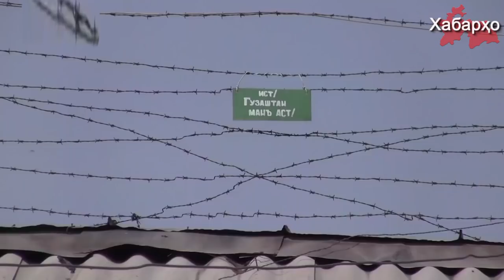Таджикистан: снова резня в колонии, теперь в Вахдате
19 мая в вахдатской колонии “Кирпичная” произошли кровавые столкновения между заключенными и администрацией, об этом сообщает портал “Ахбор”.